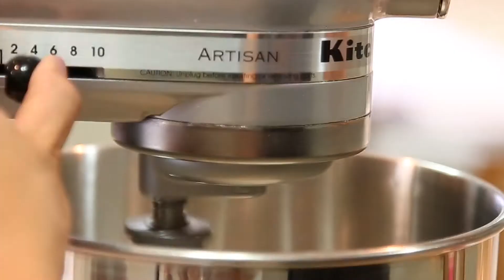RECEITAS PRÁTICAS - Bolo no Pote - À MESA com Graciette Simioni